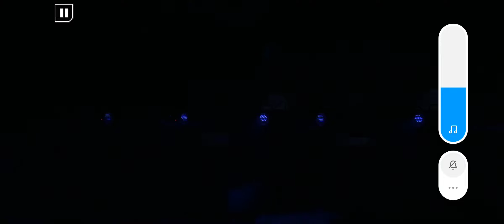Superstar IZONE - Watching live performance function test